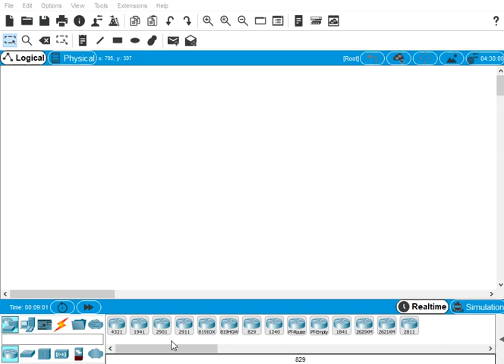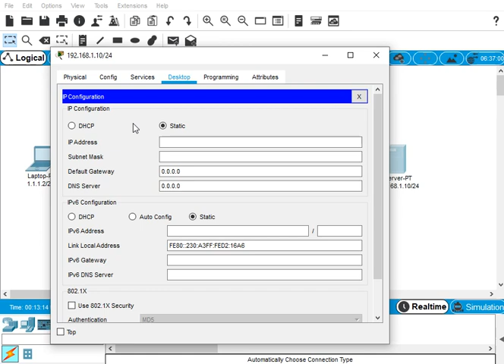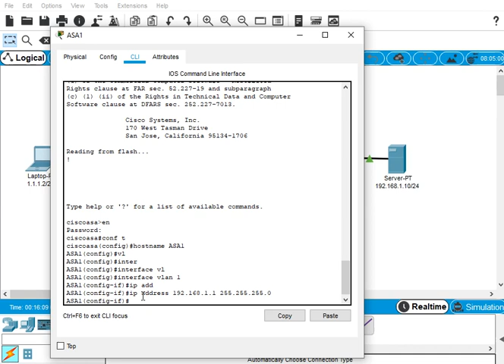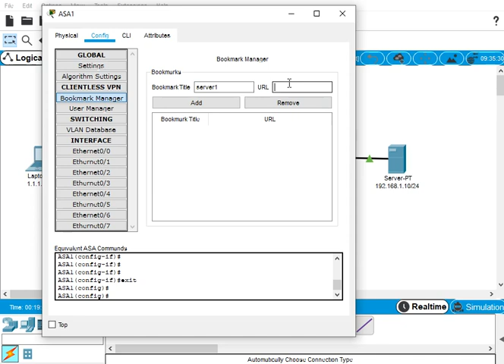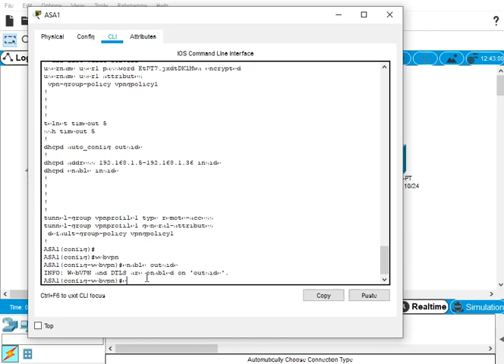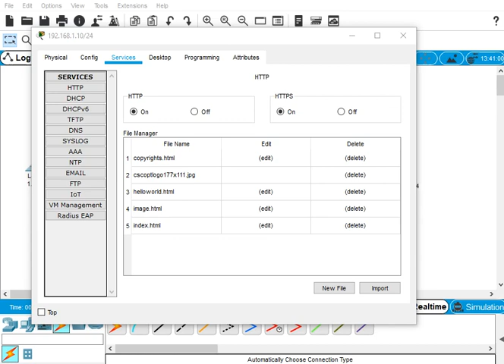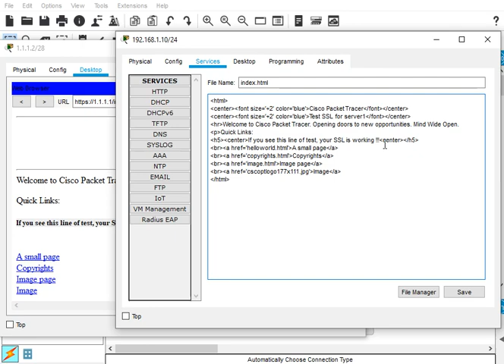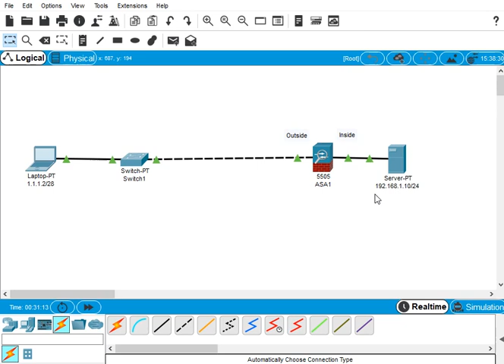Demo Packet Tracer lab 16 : Clientless SSL VPN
Packet Tracer lab 16 : Clientless SSL VPN